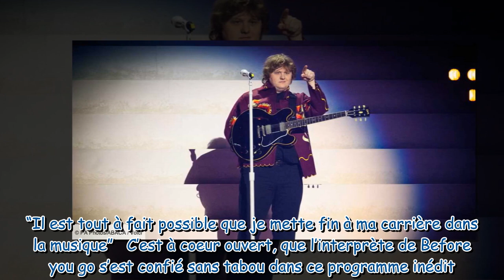Lewis Capaldi : le chanteur obligé d’arrêter sa carrière ?